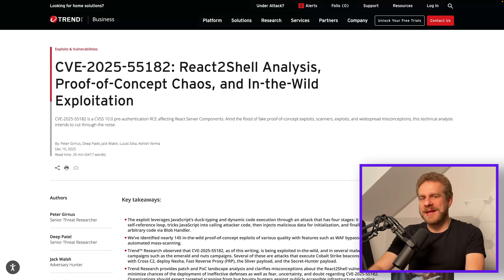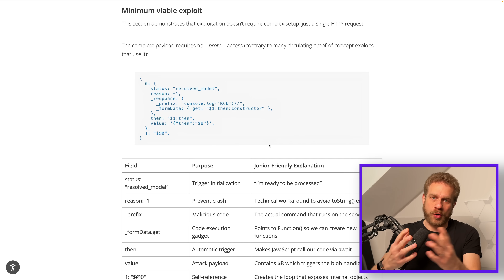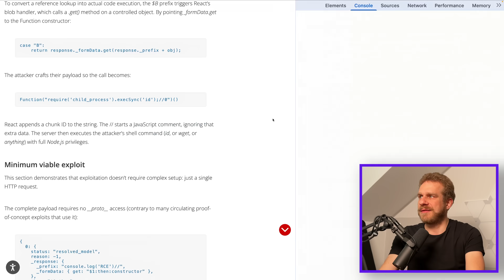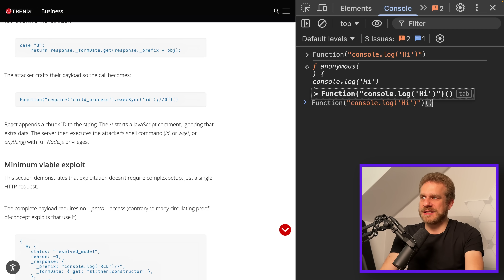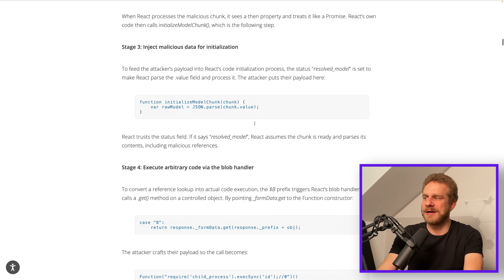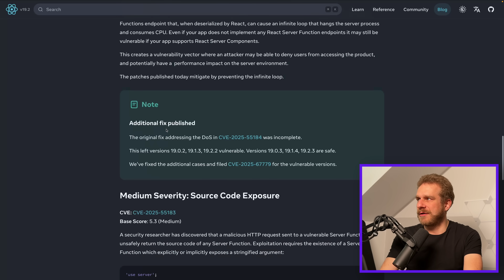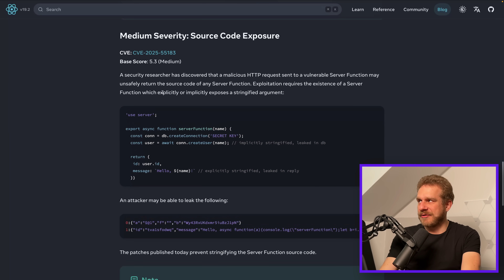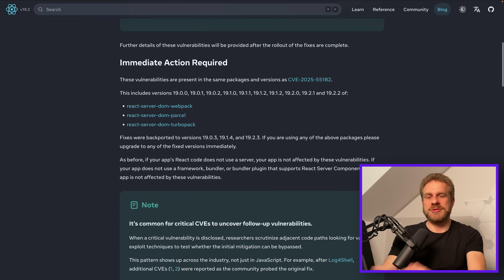It happened again!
We got new React + RSC related vulnerabilities!
You need to patch NOW!